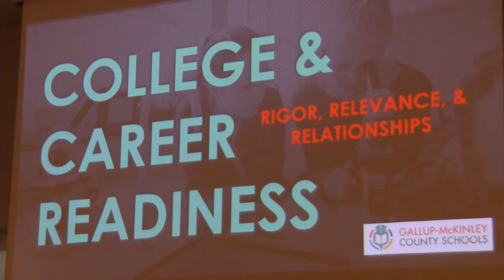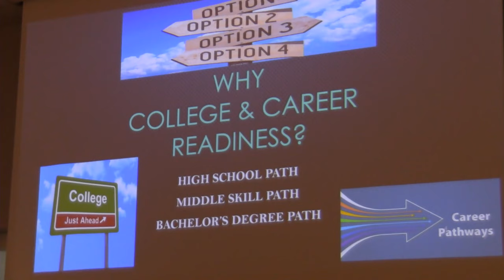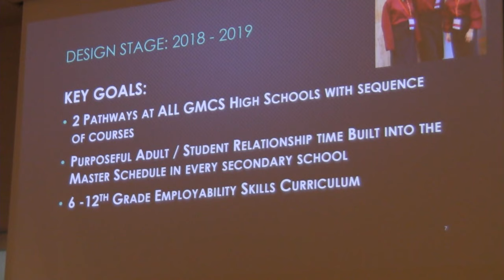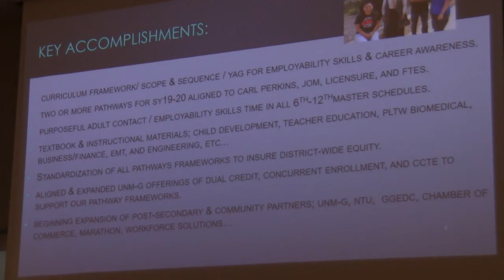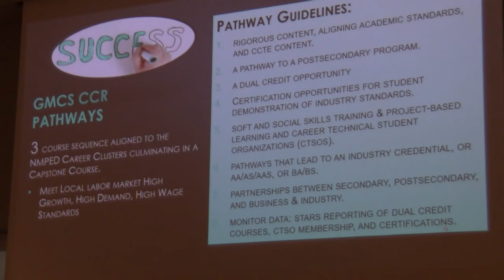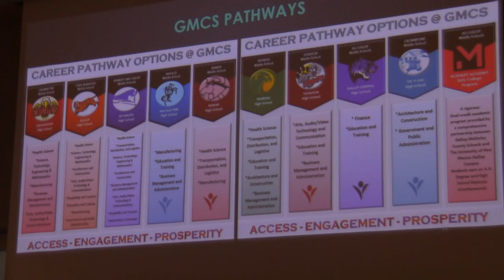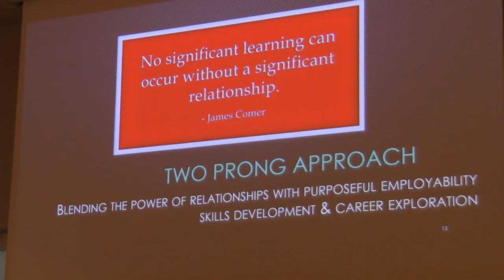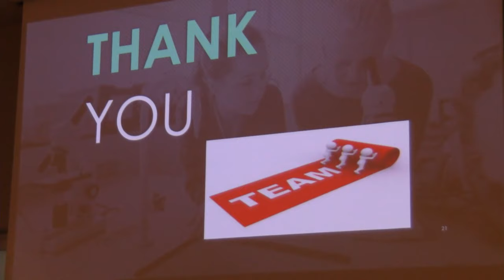Gallup McKinley County Schools Career Pathways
Gallup McKinley County Schools